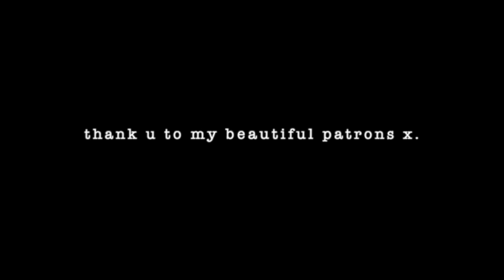better off by ariana | mikayla jade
*when you purchase something using any of the links below - either the product suggested or a different one - then i am profited. this does not cost you anything more than the product costs, it only means i am benefitted by you just clicking on a link and purchasing whatever you like using it. it is one of the simplest ways to best support me or any creator*

Tenant of Wildfell Hall
Women Who Run With The Wolves
All The Bright Places
The Priory
The Fountainhead